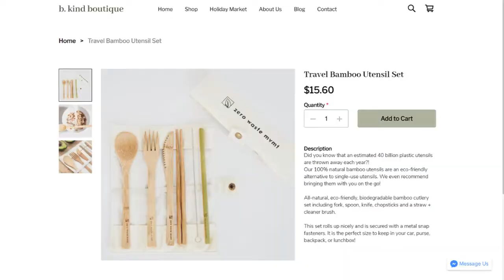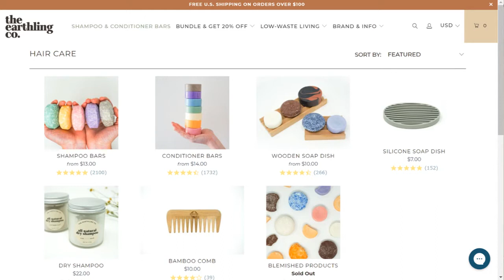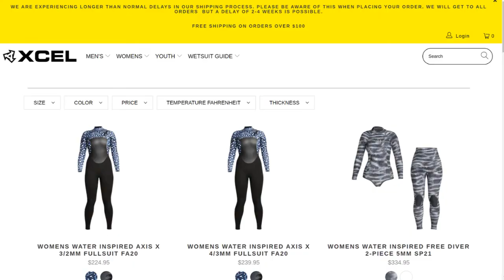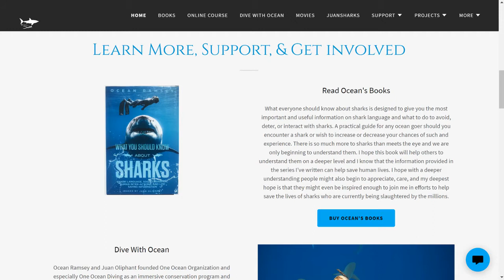Eco-Sustainable Companies Part 1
Here are the websites! I hope you go support them!

B.Kind Boutique

4Ocean

Blue Lands

The Earthling Co

Tidal Tees

Wet suits